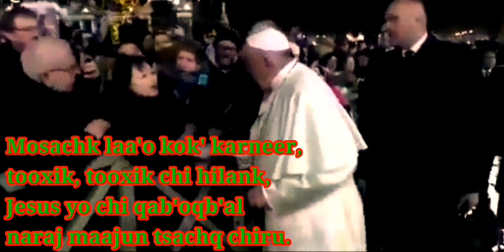La Voz de los Angeles Mosachk laa'o kok' karneer